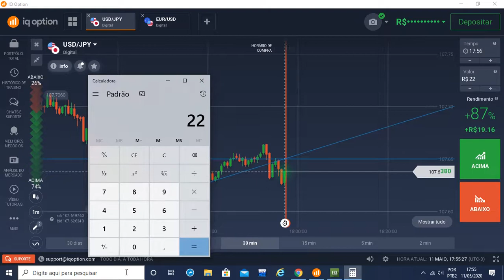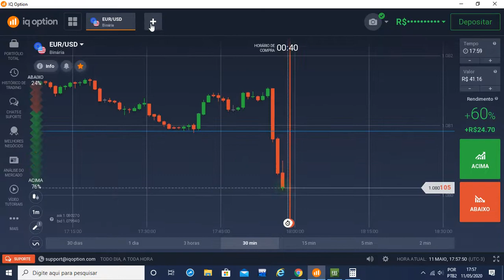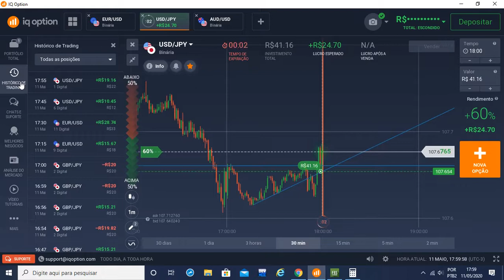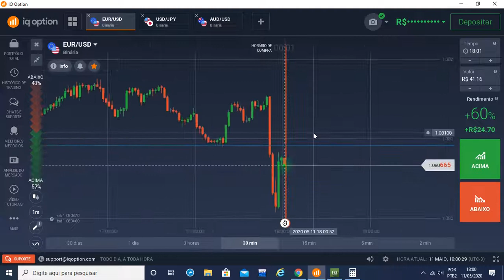Opções binaria - sorozinho de final de tarde